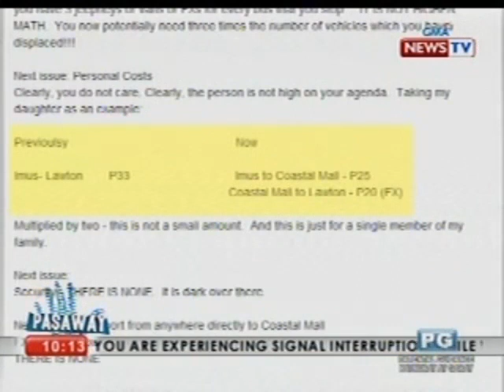Bawal ang Pasaway: MMDA Chairman Tolentino defends the new bus system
Increased safety, medical assistance and free porters for commuters? Mareng Winnie Monsod chats with the chairman.